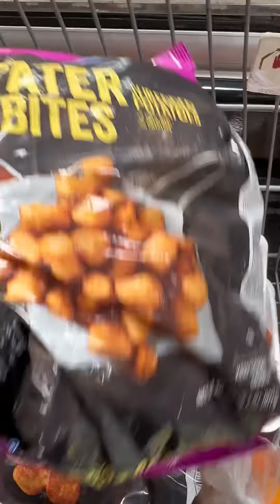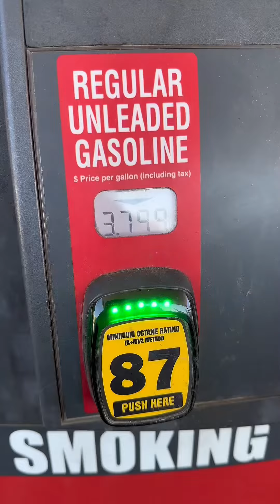Day in my life. Weekend errands in my life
Day in my life. Weekend errands in my life | grocery shopping | target run | dollar tree run

Collaboration Info:

Honeylyn Jenks
8805 W VAN BUREN ST

Facebook Honeylyn Jenks
Amazon storefront